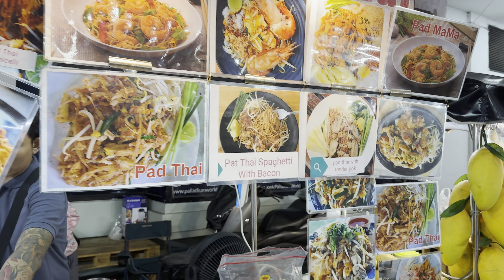[BANGKOK] Palladium Night Market "Night Shopping At Pratunam" | Thailand [4K HDR Walking Tour]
Palladium Night Market is a small night market in Bangkok’s Pratunam district. Every night the night market takes place in front of The Palladium Shopping Mall which is located just across the street from Pratunam Market.

When only the sun goes down, the area in front of The Palladium shopping mall transforms into Palladium Night Market as the vendors sell up their stalls for late night shopping.The proximity to Pratunam Market helps to keep prices at Palladium Night Market low so it’s really worth to look around here. The biggest advantage of this Bangkok's night market is its compactness. If you’re not willing to spend few hours strolling in the labyrinth of Pratunam Market, pretty much the same deals can be found at Palladium Night Market. Of course, the variety of goods being sold here is not that wide. However, if you’re just looking for a t-shirt, souvenir or electronics for a reasonable price, Palladium Night Market is the place to go in Pratunam area.

Opening Hours: 06:00 PM - 01:00 AM

How to get there:
BTS (Phayathai Station) N2, Then take 10-15 minutes walk.

Date Record: Thursday 12, October 2023
Time: 07:01 PM
Temperature: 30℃